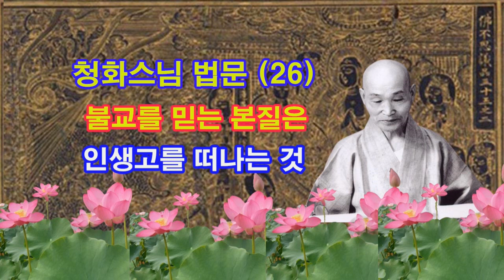청화스님 법문 (26 ) / 불교를 믿는 본질은 인생고를 떠나는 것 / 2022년 12월 29일 )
청화스님 법문 (26 )
 불교를 믿는 본질은 인생고를 떠나는 것